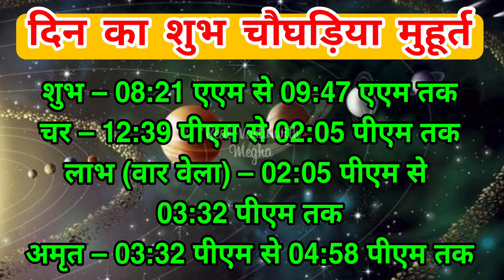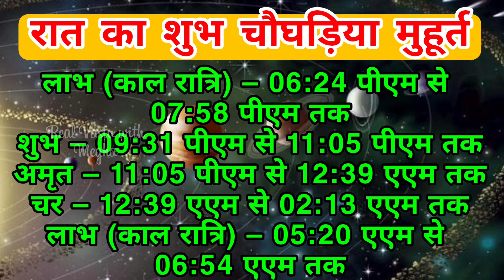Aaj ka choghadiya 26 February 2022 का चौघाड़िया|शुभ मुहूर्त|राहुकाल|Saturday शनिवार Choghadiya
Aaj Ka Choghadiya | 26 February 2022 ka Choghadiya | आज का चौघाड़िया | शुभ मुहूर्त | Aaj ka Rahukal | Aaj ka shubh choghadiya | राहुकाल | Saturday शनिवार

26 February 2022 ka choghadiya
26 फरवरी 2022 के चौघड़िया
26 फरवरी 2022 के राहुकाल
26 February 2022 ka rahu kaal
26 February 2022 ka shubh choghadiya
26 February 2022 ka Shubh Muhurat
26 February 2022 ka Ashubh Muhurat

25 February 2022 ka choghadiya
25 फरवरी 2022 के चौघड़िया
25 फरवरी 2022 के राहुकाल
25 February 2022 ka rahu kaal
25 February 2022 ka shubh choghadiya
25 February 2022 ka Shubh Muhurat
25 February 2022 ka Ashubh Muhurat

रविवार choghadiya
सोमवार choghadiya
मंगलवार choghadiya
बुधवार choghadiya
गुरुवार choghadiya
शुक्रवार choghadiya
शनिवार choghadiya

Sunday Choghadiya
Monday Choghadiya
Tuesday Choghadiya
Wednesday Choghadiya
Thursday Choghadiya
Friday Choghadiya
Saturday Choghadiya